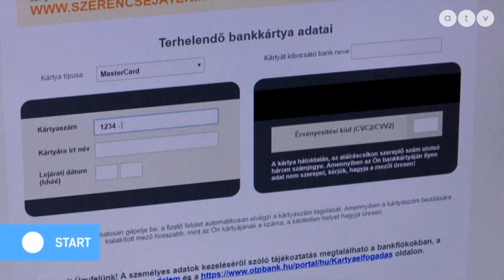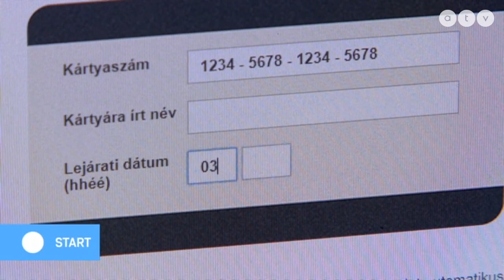Új módszer a banki csalásoknál, ügyintézőként vernek át ügyfeleket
Az ATV Start vendége Rónaszéki Péter ügyvezető, FORTIX Consulting.